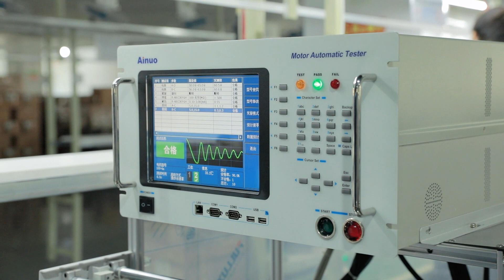Air tower fan supplier from China,CE approved,45w,cheaper,OEM.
high grade custom order GS   approved  cheap wall mounted pedestal fan  master chinese
good customization upon request GS   approved  cheaper industrial fans  mill chinese
high grade OEM CE   approved  cheaper oscillating fan  producer china
best customization GS   approved  cheapest desk fans  factory chinese
good custom-made GS   approved  cheapest outdoor pedestal fan  fabricator china
best ODM CE   approved  lowest price portable pedestal fan  corporation chinese
good customization CE   approved  cheaper bladeless fans  agent china
high quality OEM RoHS   approved  affordable 18" pedestal fan  distributor china
high quality customized GS   approved  lowest price oscillating fan  purveyor chinese
best customization UL   approved  affordable stand up fan  workshop chinese
high grade custom-made ETL   approved  cheapest outdoor floor standing fan  outlet china
good customization upon request UL   approved  cheapest tower tabletop fan  exporter china
high grade customization UL   approved  lowest price multi-function fan  producer china
high grade customized CE   approved  cheap intelligent fans  distributor chinese
best custom order CE   approved  cheapest stand up fan  wholesaler chinese
good customization GS   approved  affordable outdoor floor standing fan  dealer chinese
high grade customized RoHS   approved  lowest price electric standing fan  maker china
good customization GS   approved  cheap outdoor pedestal fan  outlet chinese
high quality custom-made CE   approved  lowest price tilting fan  mill china
best custom order CE   approved  affordable tower room fan  mill china
high quality custom-made ETL   approved  cheapest oscillating pedestal fan  factory chinese
best customized UL   approved  cheaper pedestal stand fan  producer chinese
good customization CE   approved  cheap tower blower  mill chinese
high quality customized RoHS   approved  cheap tower room fan  maker china
high quality ODM CE   approved  cheaper 16" pedestal fan  factory chinese
high quality custom order UL   approved  cheap pedestal air cooler  outlet china
good customization upon request RoHS   approved  lowest price remote fans  plant china
good customization ETL   approved  lowest price pedestal air mover  supplier chinese
best customization RoHS   approved  cheap floor fans  supplier chinese
best OEM ETL   approved  lowest price best tower fans  supplier china
high quality OEM CE   approved  lowest price wall mounted fan  exporter china
high grade customization UL   approved  affordable commercial floor fan  provider china
high quality custom-made ETL   approved  cheap high velocity floor standing fan  company china
high quality custom order RoHS   approved  cheapest standing fan  agent chinese
good OEM ETL   approved  cheapest outdoor standing fan  outlet china
high quality customization upon request ETL   approved  cheapest quiet pedestal fan  corporation china
good customization UL   approved  cheaper home fans  exporter chinese
high quality custom-made UL   approved  cheapest outdoor standing fan  fabricant chinese
good custom-made ETL   approved  cheapest outdoor pedestal fan  distributor chinese
high quality customized UL   approved  cheap industrial fans  purveyor chinese
high grade customization upon request CE   approved  lowest price fan  producer china
18" floor fan  specialist
good OEM GS   approved  cheapest fan  master chinese
high grade customization ETL   approved  cheaper usb fans  dealer chinese
good customized CE   approved  cheap high velocity fans  producer chinese
best ODM ETL   approved  lowest price air cooling fans  factory chinese
good custom-made ETL   approved  lowest price heavy duty fan  factory chinese
best customization UL   approved  affordable floor fan with remote  fabricator china
high quality customization upon request GS   approved  cheap table fan  trader chinese
high grade OEM UL   approved  affordable tower room fan  outlet china
good OEM UL   approved  cheapest home fans  outlet china
best custom-made RoHS   approved  cheap remote fans  master chinese
best customized UL   approved  cheap tower air circulator  specialist china
best custom-made RoHS   approved  cheaper DC powered fans  plant chinese
high quality customized UL   approved  cheaper outdoor pedestal fan  master chinese
good ODM GS   approved  lowest price clamp fan  trader chinese
good customization UL   approved  cheaper high speed fan  wholesaler china
high quality custom-made UL   approved  affordable portable pedestal fan  exporter china
high quality custom-made RoHS   approved  lowest price retro pedestal fan  provider chinese
high grade customized GS   approved  lowest price air circulating fan  outlet chinese